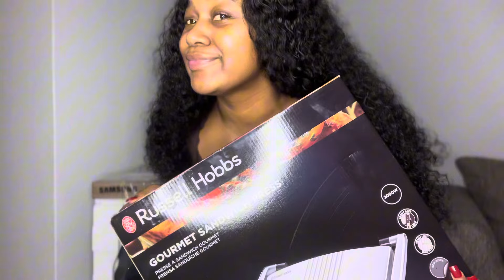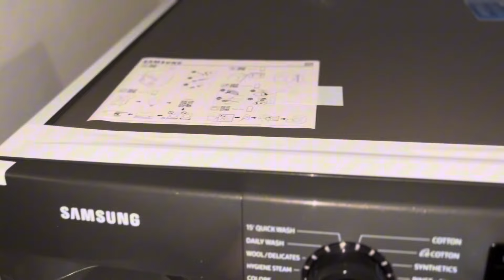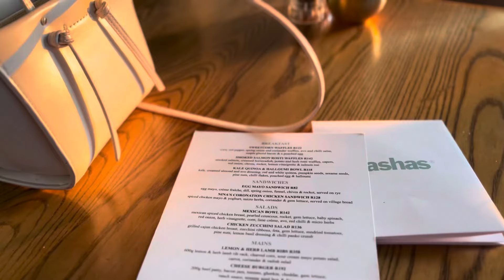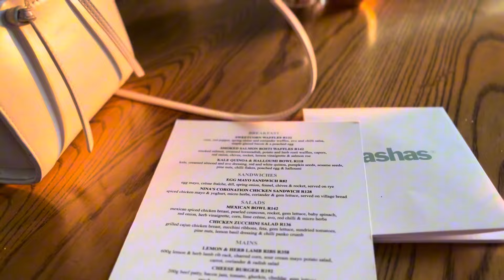vlog : Hair review | girls night out | revamped Rockets (Brynston) | homeware unboxing | gym..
Hey Oe

Hair Details
Bonny hairppiness Studio- instagram.